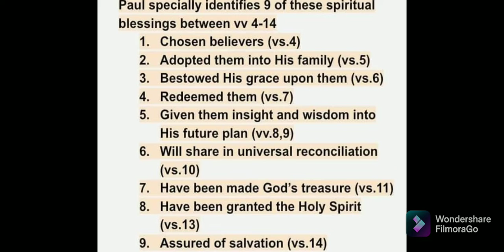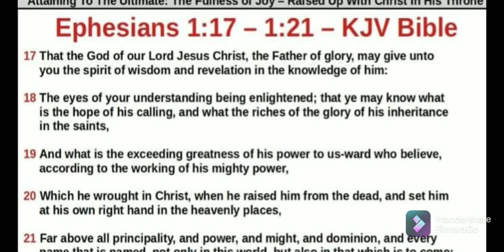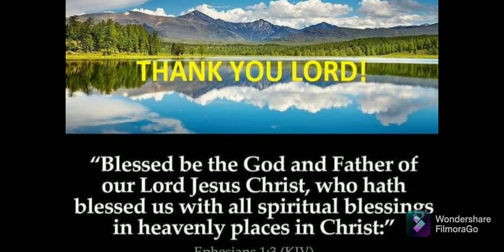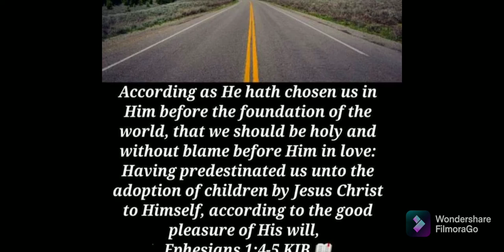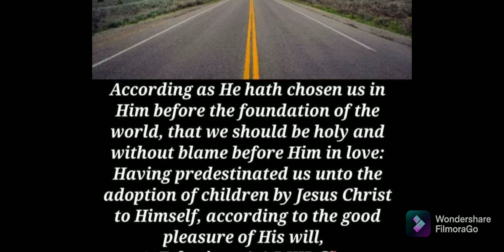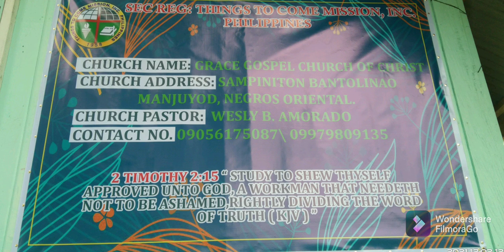Ephesians chapter 1 ( in cebuano audio record)